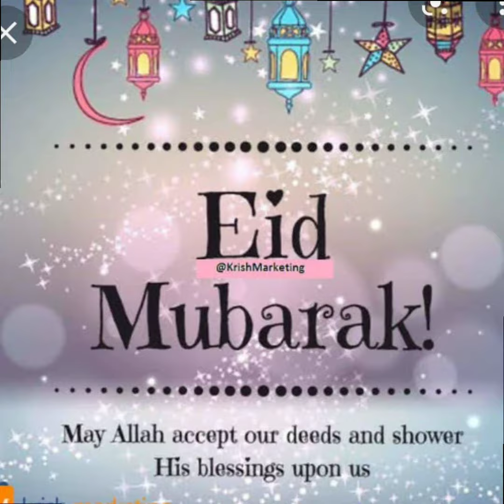RAMZAN EID special video//New intro came😊😊😊😊😊😊😊 and Eid Mubarak to all ☺️